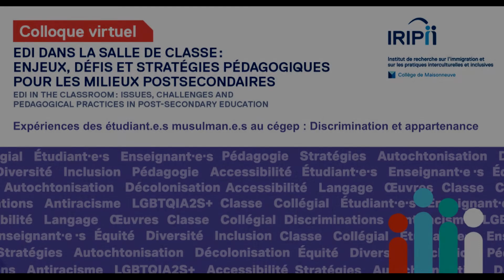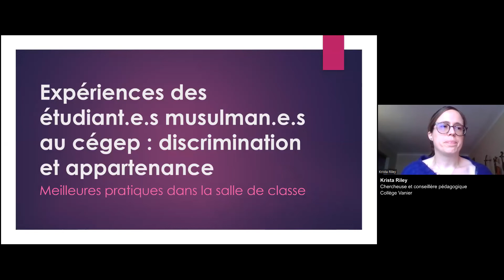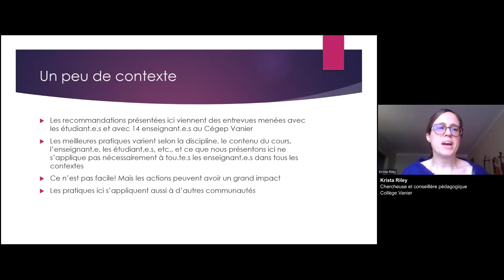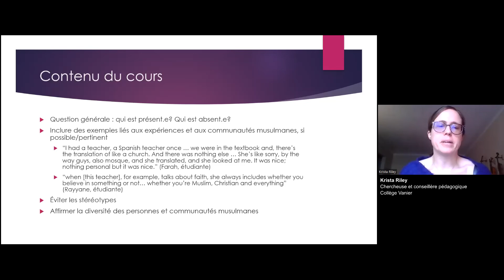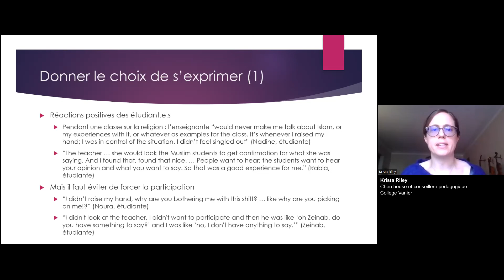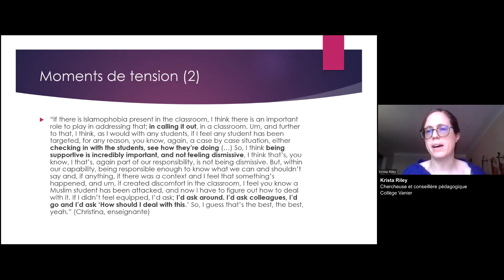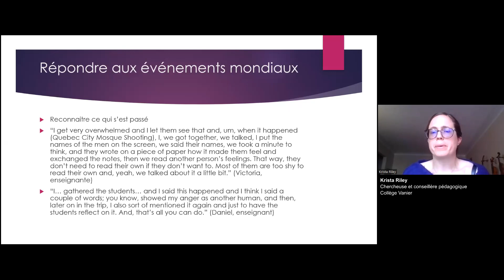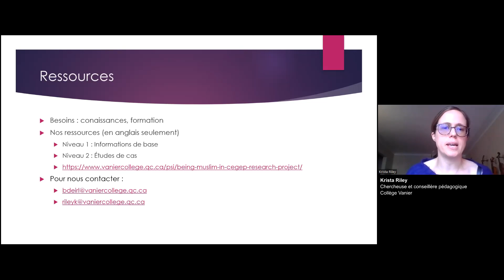Expériences des étudiant.e.s musulman.e.s au cégep : discrimination et appartenance